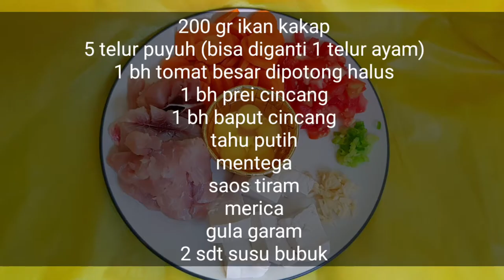Resep MPASI ANTI GTM DOUBLE PROHE!!!! Cream Soup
Hai ketemu lagi di BEBILION TV
Di sini aq akan berbagi resep2 untuk mpasi bayi dan masakan lainnya ya, so pasti enak dan penolak GTM bayi (maksudnya baby lionel ya ) soalnya baby lionel dr 7 bulan uda mulai GTM
Jangan lupa plis 🙏🙏
✔commend
ya rek supaya chanel ini terus berkembang dan bisa share menu2 masakan dan mpasi anti GTM lainnya.. loph youu 💋❤
Kl sudah coba jgn lupa tag aq ya di instagram @babylionelsebastian